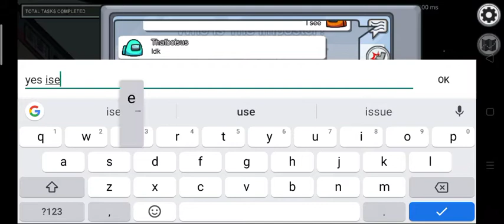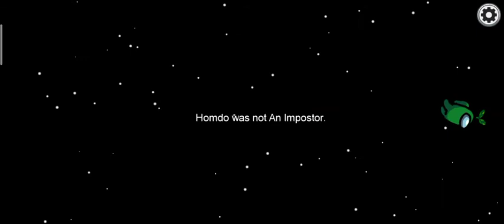Among us ££ IAM an IMPOSTOR 😈😈¶¶